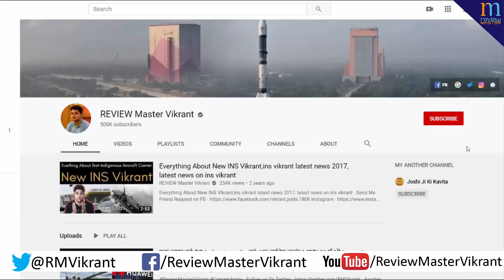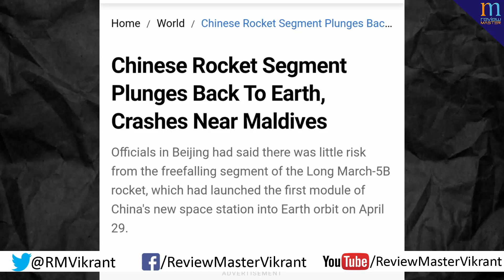Super sukhoi updates, UK offer meteor like missile to India, कुरैशी ने मारी पलटी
Send Me Friend Request on FB -

My Novel, Shop On Amazon